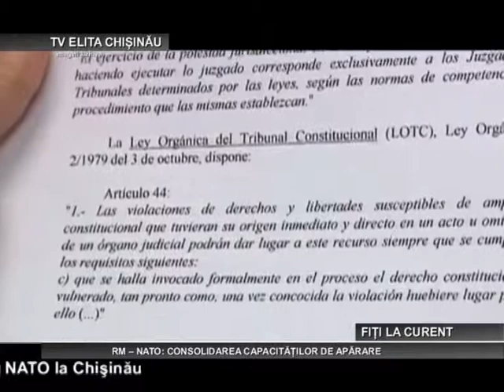CHISINAU RM – NATO CONSOLIDAREA CAPACITĂȚILOR DE APĂRARE 28 05 2015